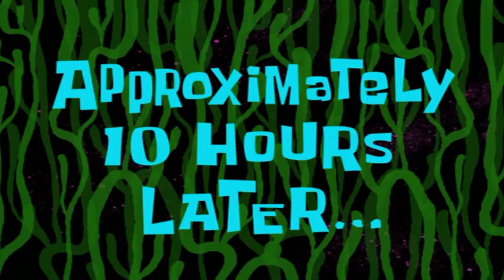Kala di papalag eh I My Daily Ride I Ano kinakanta mo sa loob ng helmet?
Kala di papalag eh! 💀